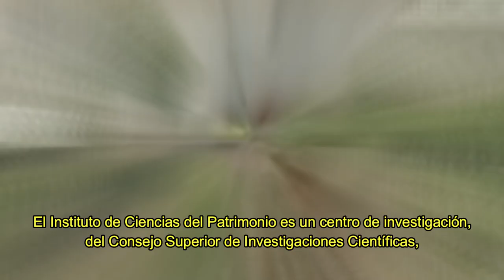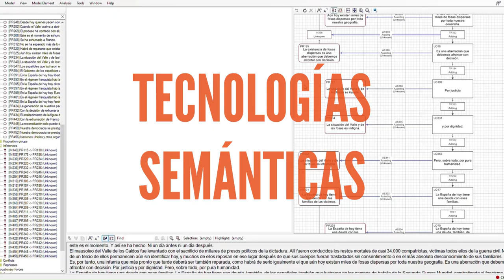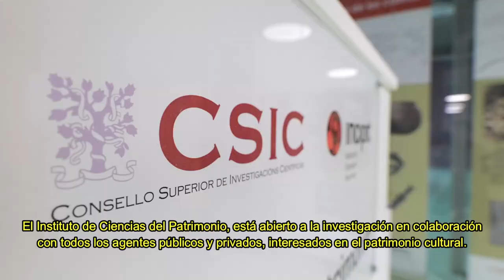Instituto de Ciencias del Patrimonio (INCIPIT-CSIC). Consejo Superior de Investigaciones Científicas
Vídeo institucional del INCIPIT-CSIC. Versión en Castellano
Vídeo producido por: INCIPIT-CSIC, Servicio de Medios Audiovisuales
Edición de vídeo: Rubén Vuelta-Santín
Imágenes aéreas del edificio Fontán cedidas por: Fundación Cidade da Cultura de Galicia
Voz en off creada con inteligencia artificial